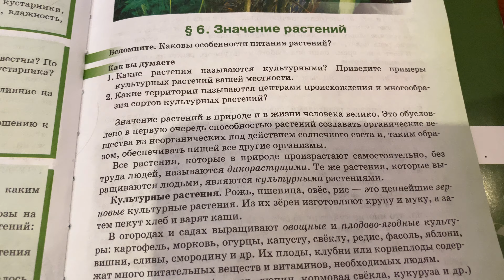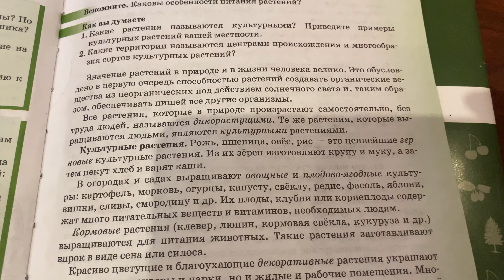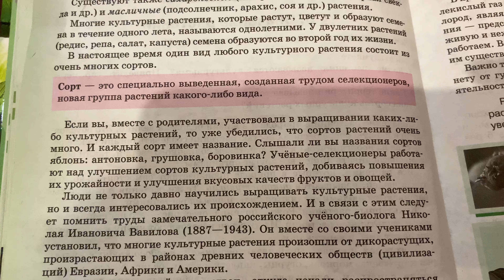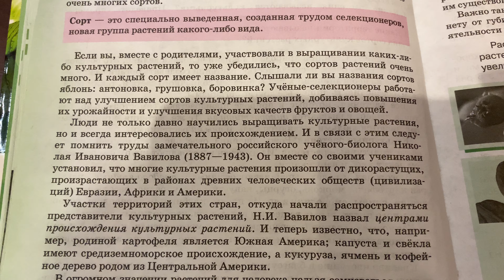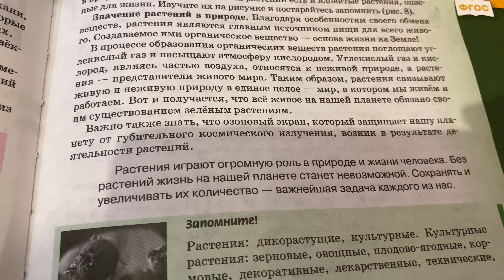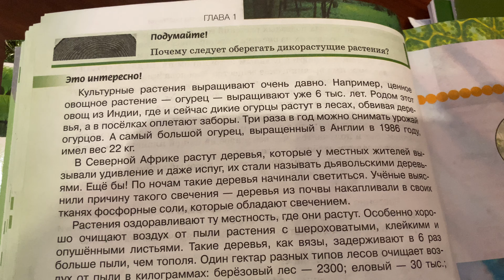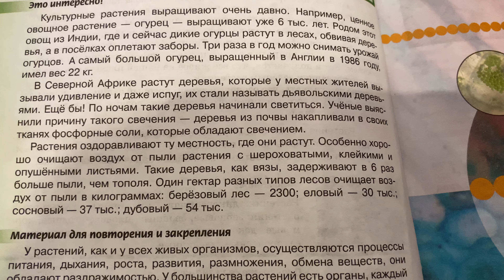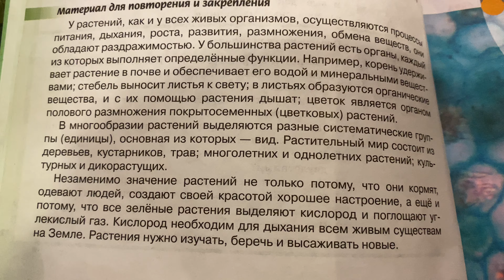Биология/6 класс/Тема : Значение растений/11.10.20